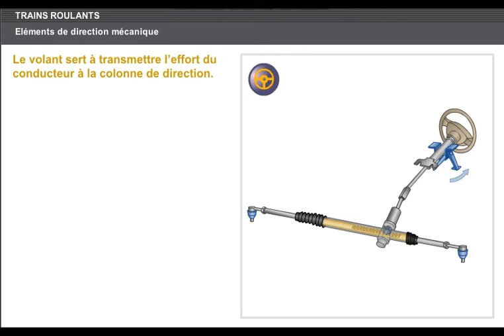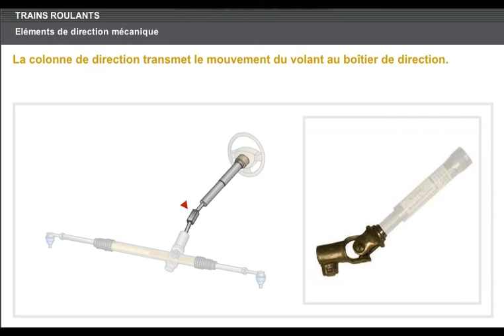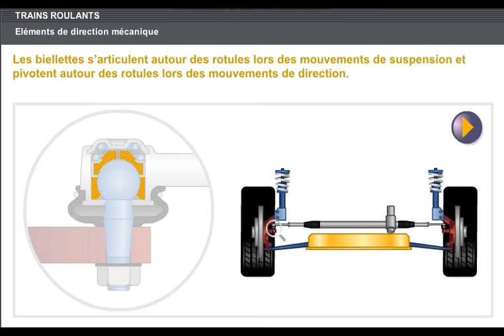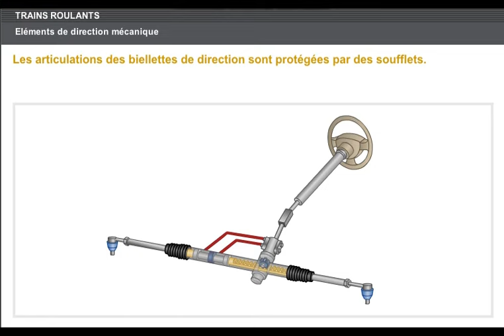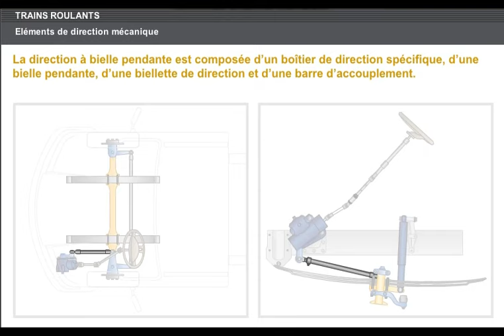les elements de la direction (crémaillere)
changer rotule de direction
changer biellette de direction
usure excessive articulation
timonerie de direction
comment sa fonctionne
Crémaillère
Crémaillère de direction
SYSTÈME PIGNON CRÉMAILLÈRE